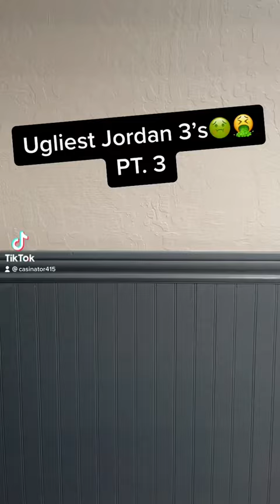That last pair is horrendous🤢greenscreen